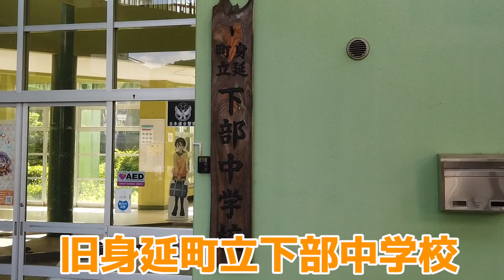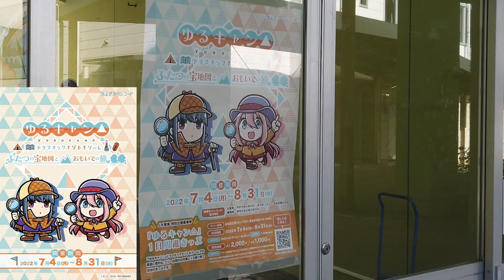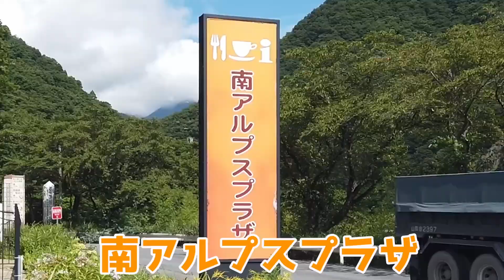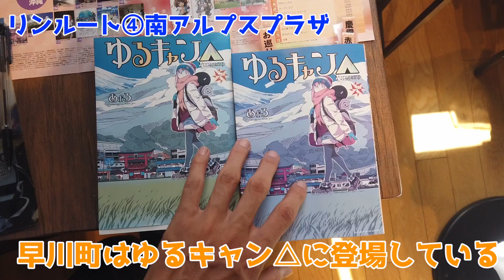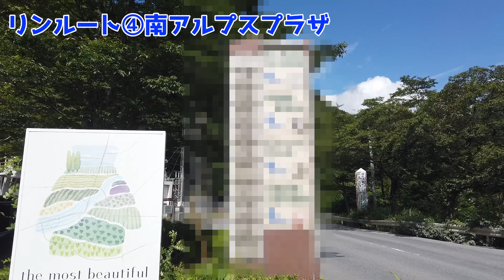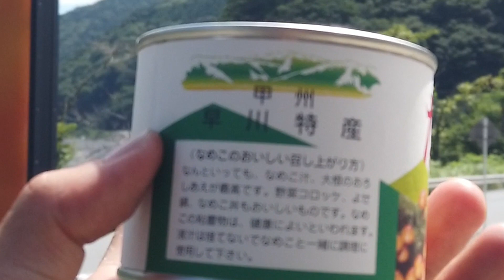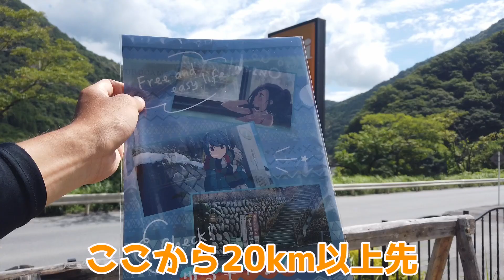日本一人口の少ない町[早川町]で謎解き！【ゆるキャン】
お詫び　10:27
南アルプスプラザから身延駅までのルートを示す画像が映るはずですが、メディアが消えたためうまく表示できていません。申し訳ないです。18kmの道のりをチャリで移動するんだなと考えてください。

0:00 本栖高校からおはようございます
2:51 南アルプスプラザに自転車で移動！
5:45 南アルプスプラザに到着＋謎解き！
8:09 謎解き終了＋お土産購入！
10:13 今後の予定
10:42 一言で次回予告

自転車の旅、ゆるキャン△を中心に配信していきます！
必ずや2日に1本以上は投稿します！(｀・ω・´)ゞ
見かけていただけたら幸いです。。

リクエストがあれば、コメント欄に書き込んでください！可能なら即採用！
サブチャンネルでは、ゲーム・飯テロなどをやってます！

（旅に限らず、音ゲームのこともツイート）

・撮影機材
　AviUtl
　DaVinci Resolve